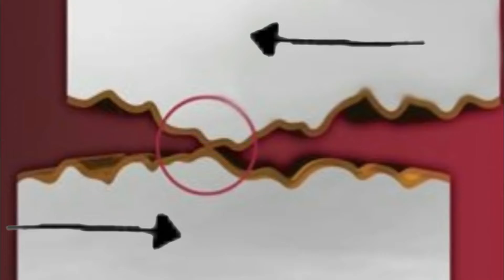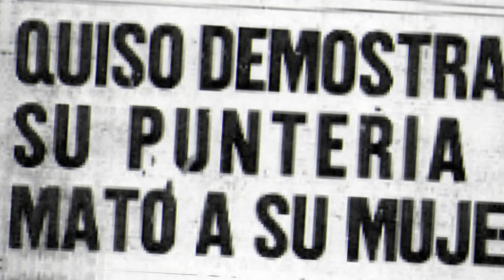A Junkie Genius Method to Live Longer - The Burroughs Effect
Can the intelligent application of a physics law be a factor to increase human longevity? Against all odds, William Burroughs, the most improbable of characters, proved that life expectancy might not necessarily be linked to major health guidelines. Just before his death, he revealed his formula.

TestrusTheory sheds a light on the drive that puts all living beings into action and the laws that governs their complex interaction and behavior. Through the study of these rules, possible results may be calculated and predicted, both in individuals and in groups, and take advantage of such knowledge.

This video was made possible thanks to the wonderful images available and videos for free